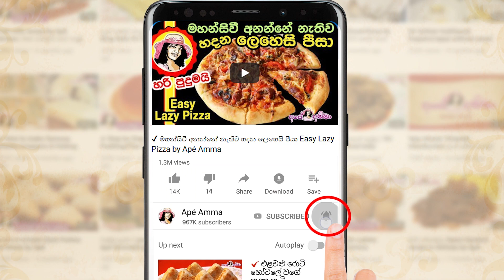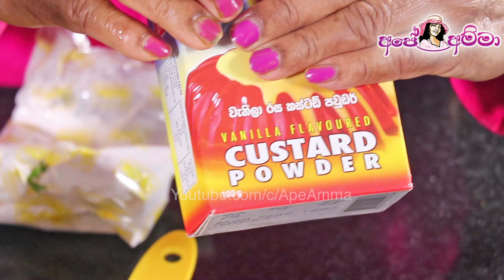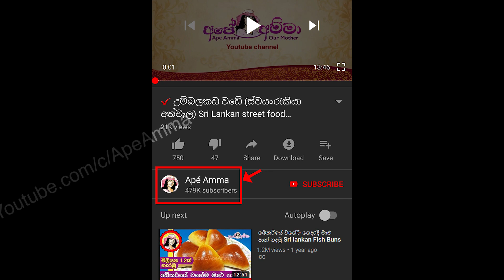✔ විශේෂ කස්ටඩ් මිල්ක්ශේක් ලේසියෙන් Simple & Easy Custard Milkshake by Apé Amma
Easy Vanilla custard milkshake by Apé Amma
4 ingredients only.

Custard Milkshake

2 cups milk (500ml)
2 1/4 tbsp custard powder
5 tbsp sugar
2 tbsp sweet basil seeds
few ice cubes

-optional-
raisins
cashews

අමුද්‍රව්‍ය 4න්

එළකිරි කෝප්ප 2 (මිලි ලීටර් 500)
වැනිලා රස කස්ටඩ් පවුඩර් මේස හැඳි 2 1/4
සීනි මේස හැඳි 5ක් පමණ
කස කසා ඇට (සරුවත් ඇට) මේස හැඳි 2
අයිස් කැට

තිබේනම්
වියලි මිදි
කජු

Ape amma Custard Milkshake